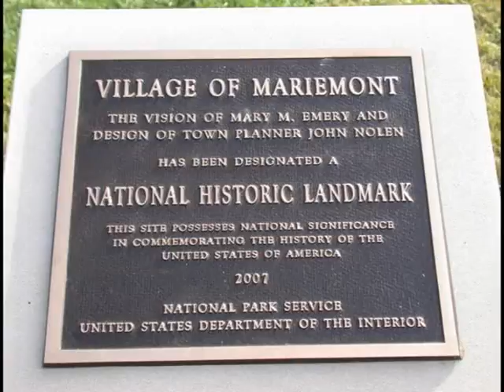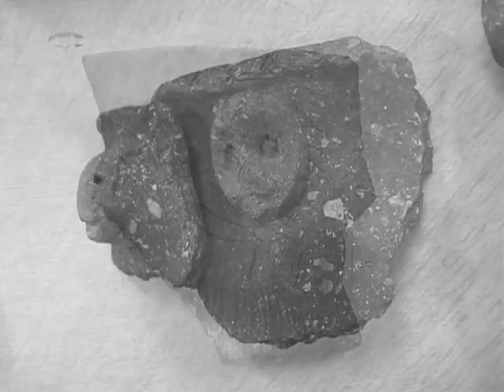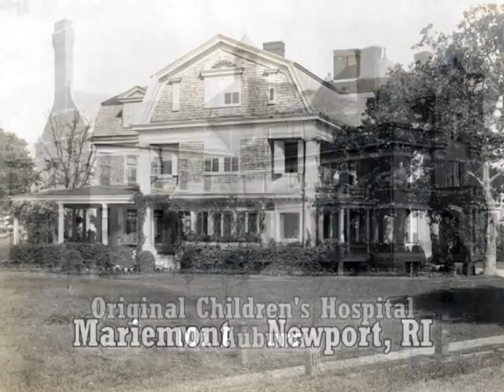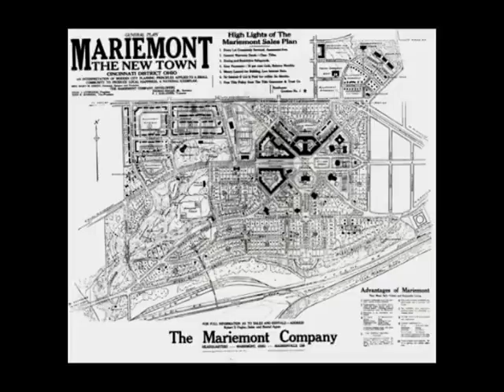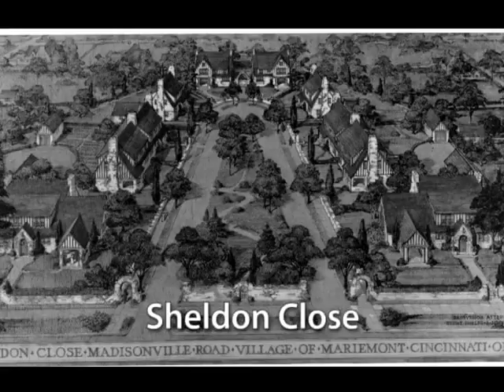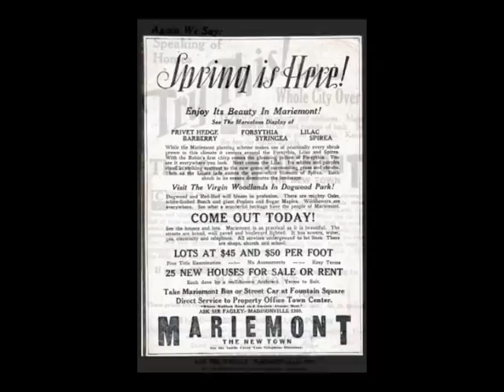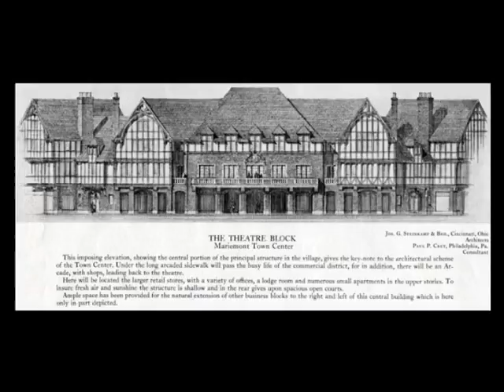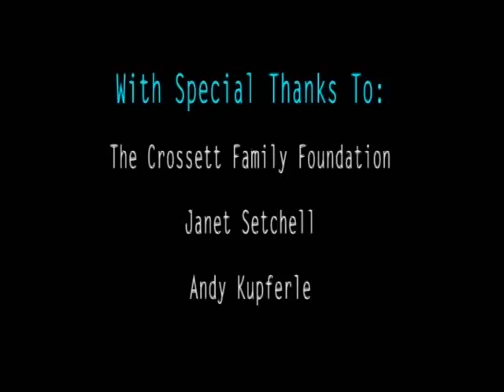The History of Mariemont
This Documentary, produced by the Mariemont High School Video Production Class and the Mariemont Preservation Foundation, explores the early history of the John Nolen planned community located near Cincinnati, Ohio. It highlights the vision of Mary Emery and her generosity in developing this National Landmark that has been known as "The National Examplar"